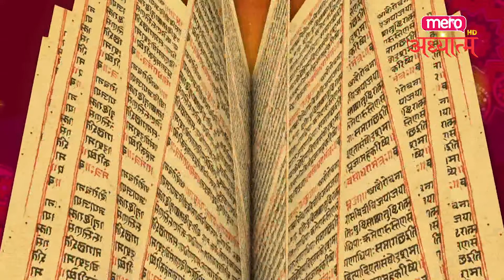चताराधाम कुम्बमेला विशेष =Chandra Magar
Chandra magar
Copyright : Mero Adhyatma.
With MeroTV , Shiromani Dawadi's production
Program Co-ordinator/Technical
Mr. Basanta Sapkota
YouTube optimized By Mr. Sushil Bhattarai.
Program presenters/Video Editors
Mr. Yub Raj Gaire
Mr. Balchandra Adhikari
Mr. Santosh Bhattarai
Mr. Bishnu Kaphle
Camera Persons
Mr. Nisanzay Sampang Rai
Mr. Prem Guragai
Mr. Keshav Pandey